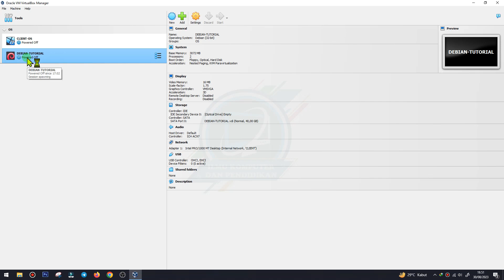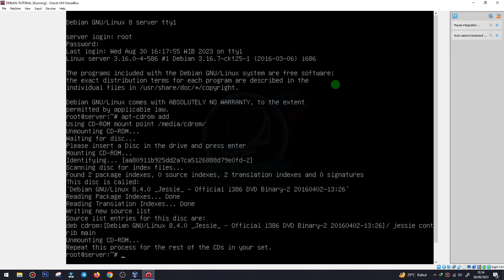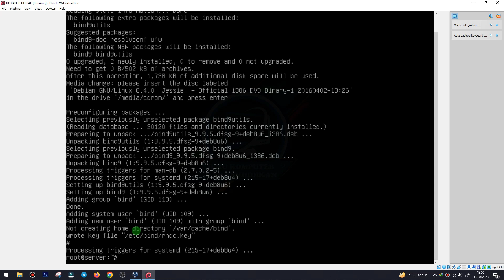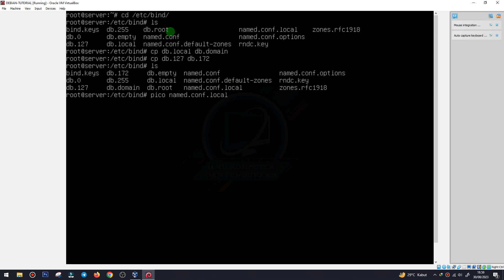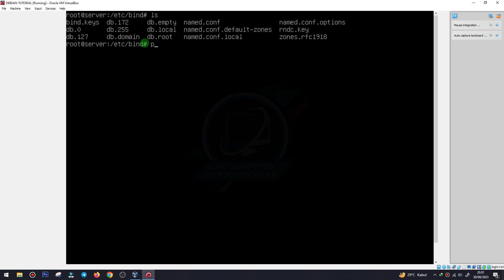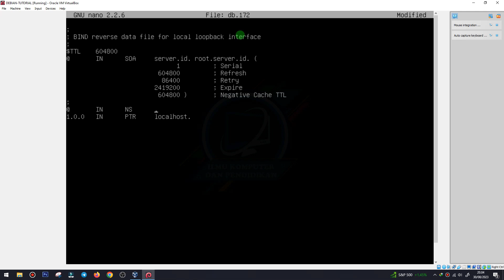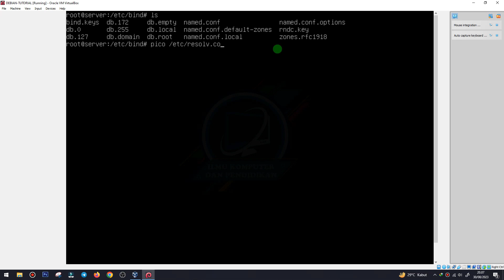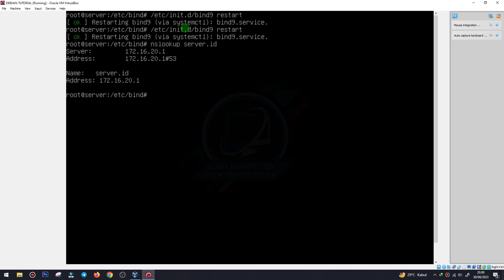Konfigurasi DNS Server Linux Debian 8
DNS adalah sebuah sistem yang menghubungkan Uniform Resource Locator atau URL dengan Internet Protocol Address atau IP Address. Kepanjangan dari DNS adalah domain name system.

Dalam sejarah domain tercatat, awalnya Anda perlu mengetikkan IP Address untuk mengakses sebuah website. Cara ini cukup merepotkan. Sebab, ini artinya, Anda perlu punya daftar lengkap IP Address website yang dikunjungi dan memasukkannya secara manual.

DNS adalah sistem yang meringkas pekerjaan ini untuk Anda. Kini, Anda tinggal mengingat nama domain dan memasukkannya dalam address bar. DNS kemudian akan menerjemahkan domain tersebut ke dalam IP Address yang komputer pahami.

Misalkan, Anda ingin mengakses Google. Alih-alih menulis 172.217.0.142 ke dalam address bar, Anda tinggal memasukkan alamat Google.com.

Debian : Linux Debian 8.4
Client : Windows 7
📥 Download Bahan Praktek Linux Debian 8